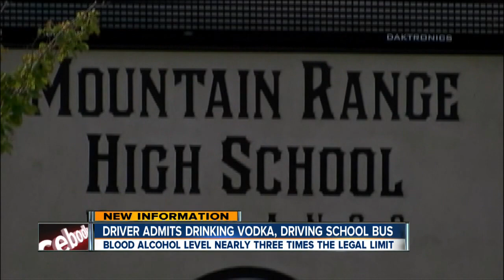School bus driver was 3 times over DUI limit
10/24 5 pm --  An Adams 12 school bus driver was nearly three times over the DUI limit when he drove 37 members of a freshman football team to and from a game.  Russell Haythorn reports the driver had previous substance abuse problems in a previous job.